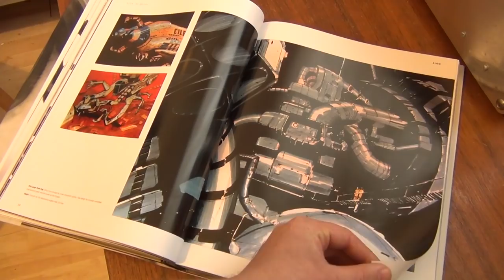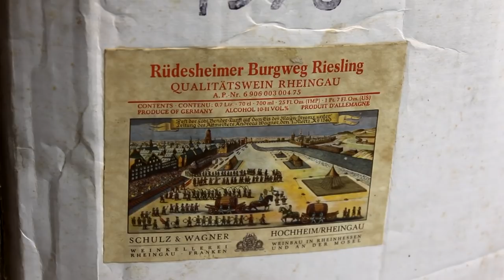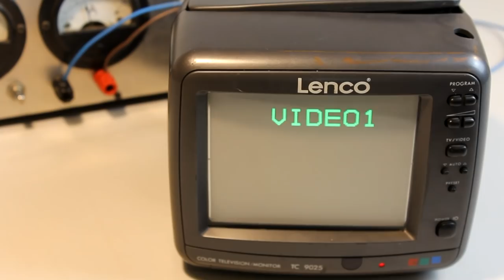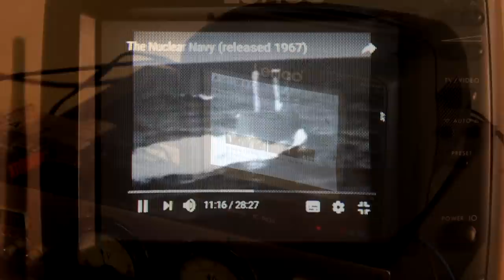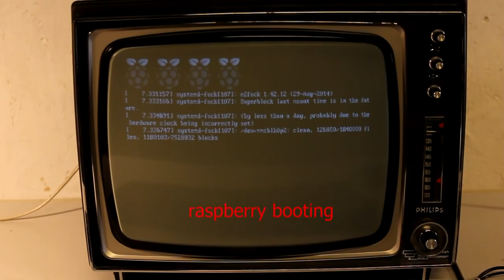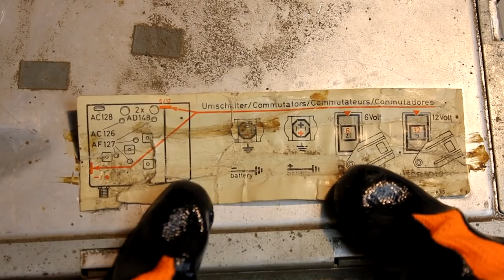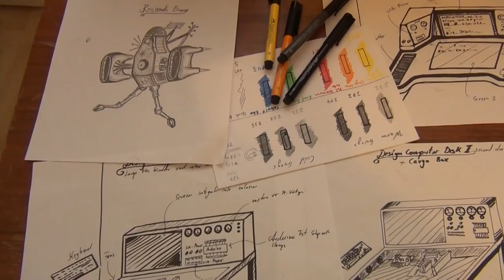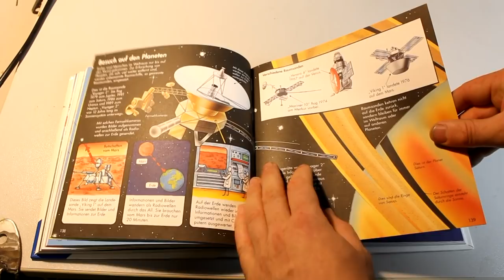Retro Magic Hacks